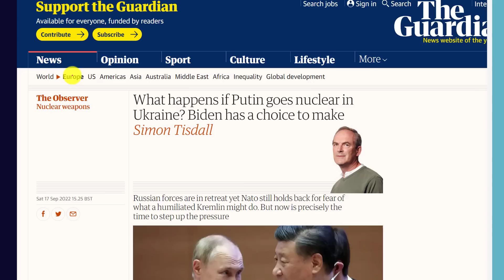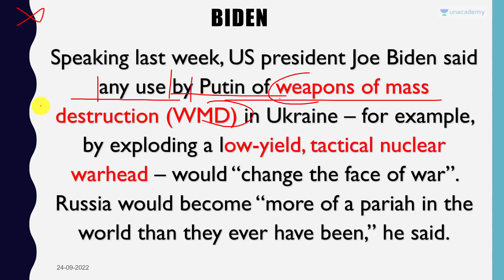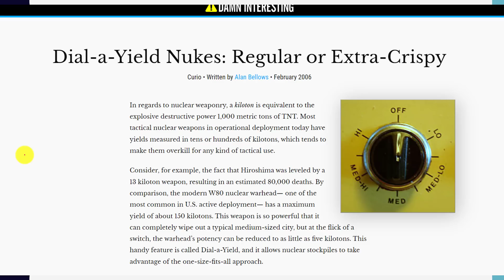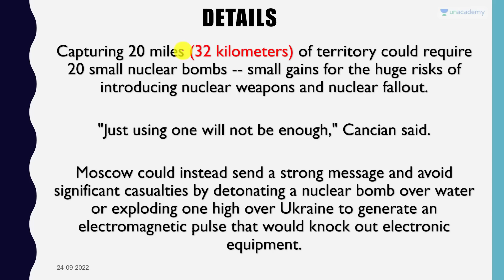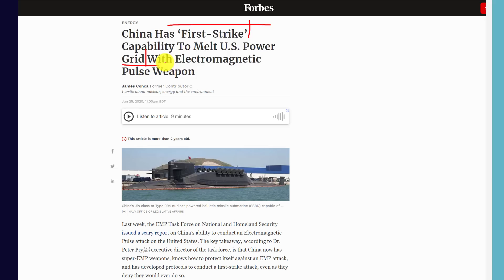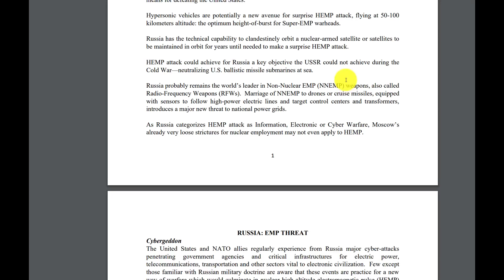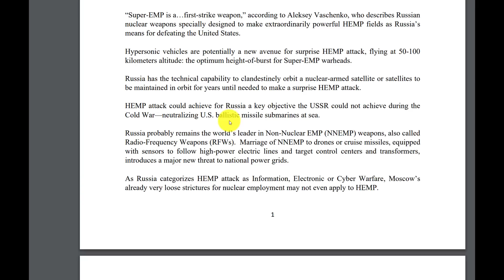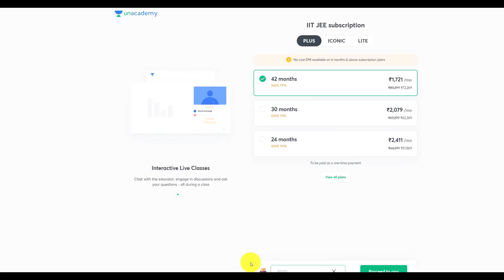What will happen if Russia Drops a Nuclear Bomb on Ukraine?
What will happen if Russia Drops a Nuclear Bomb on Ukraine? | By Prashant Dhawan

Unacademy Subscription Benefits:

1. Learn from your favourite teacher
2. Dedicated DOUBT sessions
3. One Subscription, Unlimited Access
4. Real-time interaction with Teachers
5. You can ask doubts in the live class
6. Limited students
7. Download the videos & watch offline